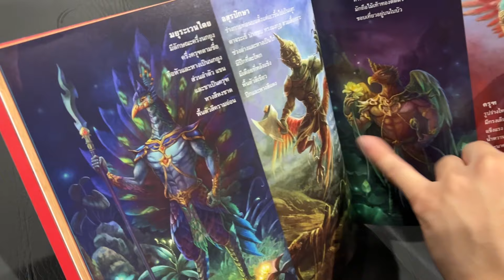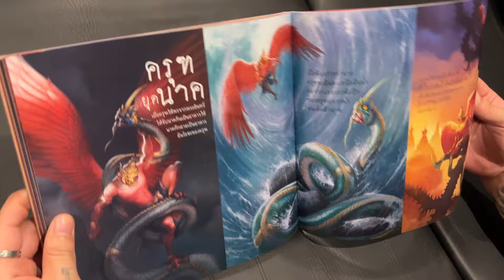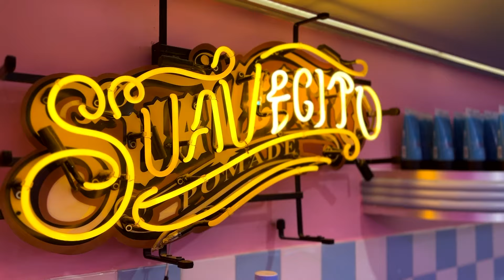FIRST TIME WORKSHOP IN ANOTHER COUNTRY🔥 Trip to Bangkok, FloreGalleryHouse Room Tour & more🙌🏼 VLOG#1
This is my most personal video so far. I take you with me on my journey to Bangkok, Thailand, where I had my first Groundmovement workshop in another country. This was really special for me so I wanted to share it with you here on my channel.

This was a nice chance to show you more from me as a person, the people that surround me and what I do in my life.

00:00 - 00:50 Introduction
00:50 - 03:26 Flight + Meeting Flore and Gonza
03:26 - 05:12 Workout with Gonza
05:12 - 06:53 Groundmovement workshop
06:53 - 07:53 Appreciation + Nightlife
07:53 - 10:06 Day 3 - Cooking with Gonza's Family
10:06 - 11:41 Champ Rock Battle
11:41 - 13:05 Day 7 - Meeting Flore
13:05 - 16:40 Flore Gallery House (Room tour)
16:40 - 18:09 Meeting Teky and Aey
18:09 - 20:59 Day with Flore & Gip (Buddhist temple, Cafe)
20:59 - 22:32 Meeting Gip's father
22:32 - 23:52 Flore's Thai history lesson
23:52 - 25:05 Smile Club Hair diner (Hair cut by Hav2roc)
25:05 - 25:36 Preview for VLOG #2

Much love,
Lukas